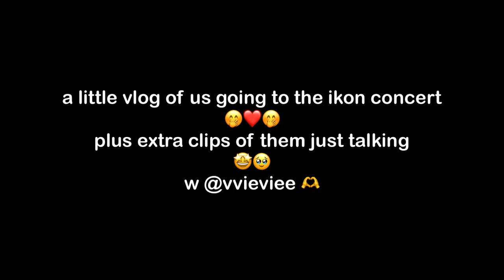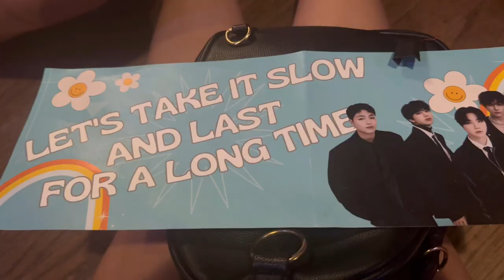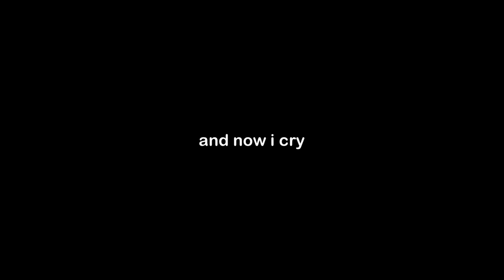VLOG of going to iKon concert 🤭❤️🥹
Me and ​⁠@vvieviee made a little vlog of going to the iKon concert 🫶❤️

a little face reveal 🤭

It was fun to make this so maybe I’ll make more videos like this😉

It was our first concert going alone which is why we were extra excited 🤭❤️

I hope this made you smile 🥰